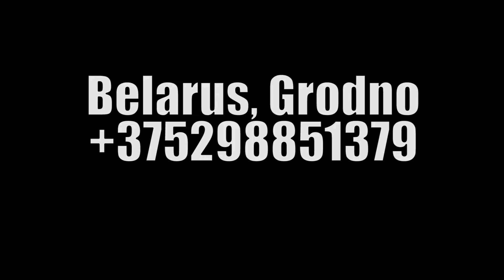ЛАБУТЕНЫ DOUBLE STEP AEROBICS BY IRYNA BUIKO CHOREOGRAPHY CREDO DANCE & FITNESS BELARUS, GRODNO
БЕЛАРУСЬ, ГРОДНО